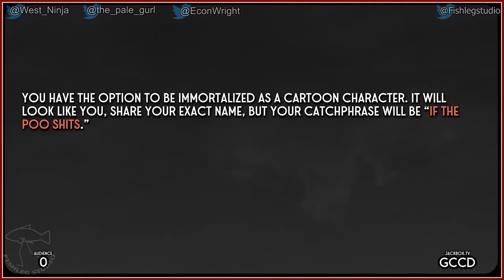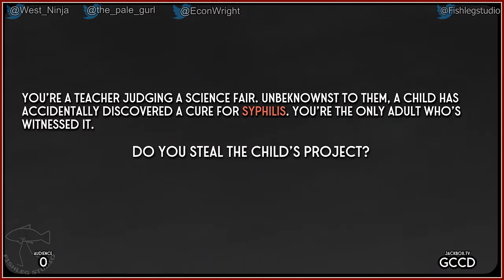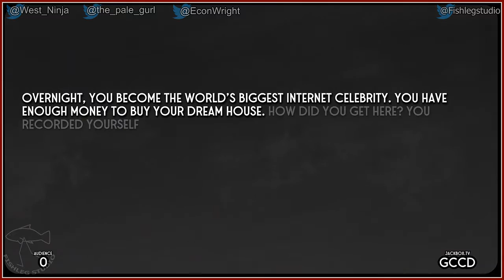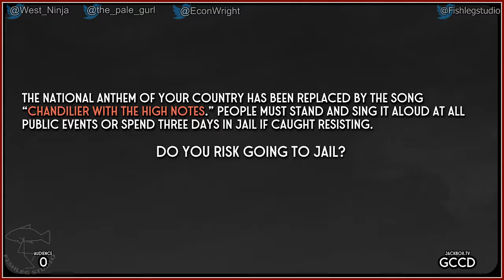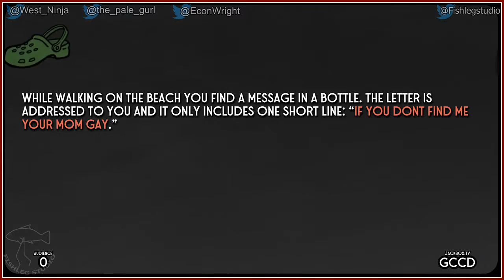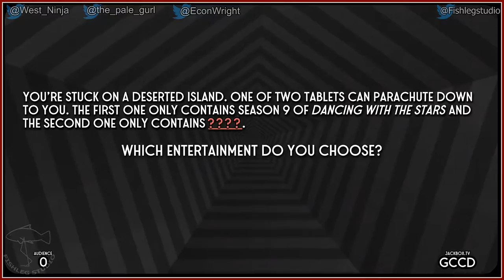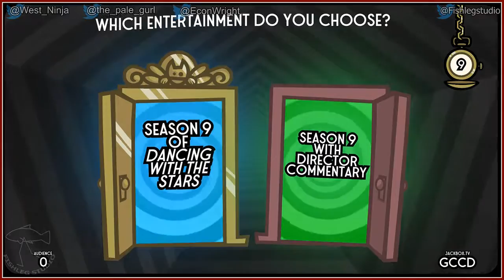Split the Room [2] - Play Together